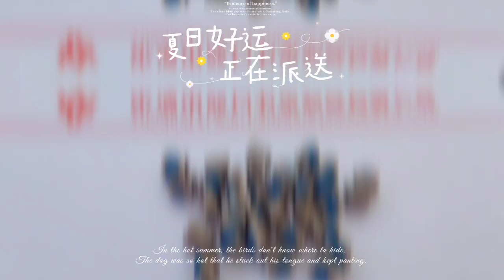Hardware parts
We are a professional manufacturer of hardware parts, with hundreds of machines for production.
We can customize copper, iron, aluminum, and stainless steel.